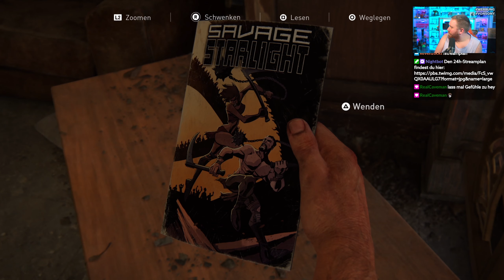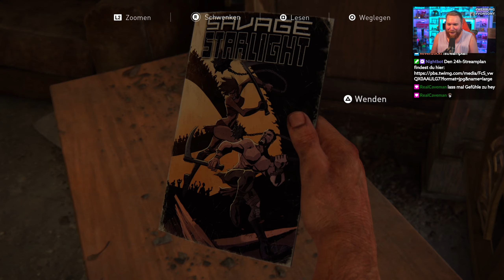Vertrauen fassen • 09 • The Last of Us Part I / Last of Us Remake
► Holt euch The Last of Us Part I über diesen Link* [RefLink]

Ein Let's Play von The Last of Us Remake, welches über bis zum Release von God of War Ragnarok am Leben hält!

Haptisches Feedback: Die Unterstützung des haptisches Feedbacks der DualSense Wireless-Controller für jede Waffe verbessert die Kampfbegegnungen. Die Umgebungen werden durch die haptischen Eindrücke des DualSense Wireless-Controllers zum Leben erweckt, z.B. durch feinen Regen, das Knirschen von Schnee und mehr.

Adaptive Trigger: Alle ikonischen Waffen aus The Last of Us, einschließlich Joels Revolver und Ellies Bogen, bieten jetzt einen dynamischen Widerstand der adaptiven Trigger des DualSense Wireless-Controllers und einen Rückstoß beim Abfeuern, um das Kampfgefühl zu
verbessern.

3D-Audio: Die neue, verbesserte Audio-Engine von Naughty Dog wurde für die Nutzung von Tempest 3D AudioTech auf der PS5-Konsole entwickelt und liefert über kompatible Stereokopfhörer (analog oder USB) oder TV-Lautsprecher sattere Klanglandschaften,explosivere Ereignisse und ein noch intuitiveres Gameplay.